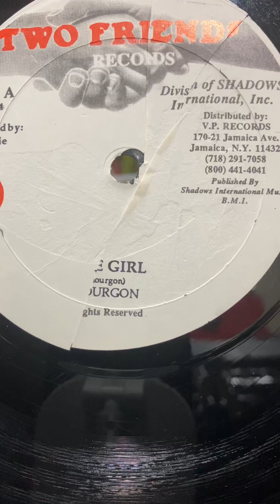Flourgon - Unknown Title